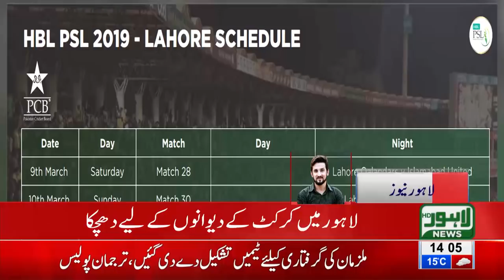PSL-4's Lahore matches shifted to Karachi